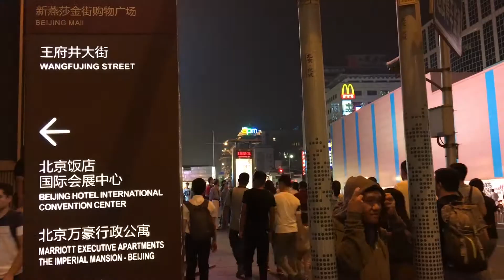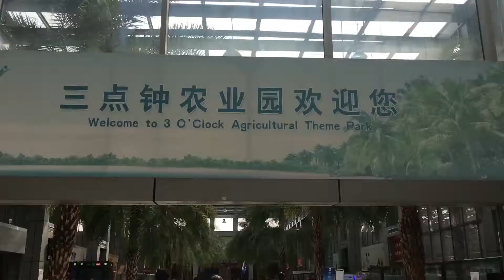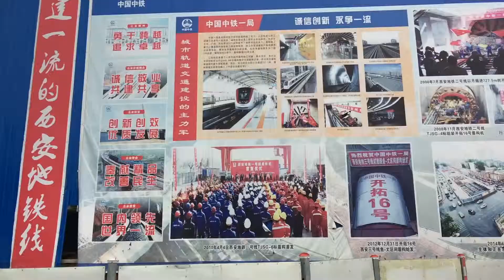ASIAN-AFRICAN YOUTH FESTIVAL IN CHINA